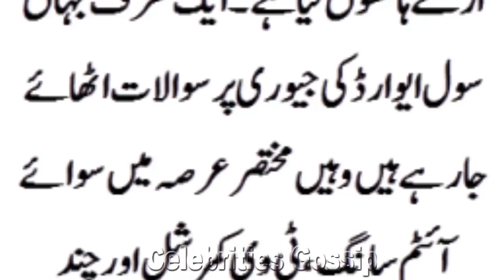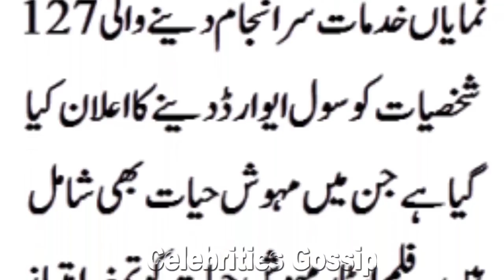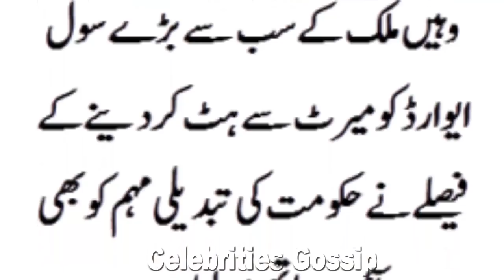Pakistani Famous Actress Mehwish-Hayat Civil-Award